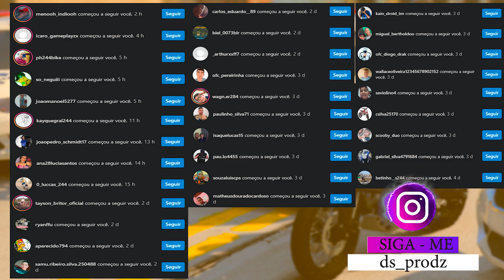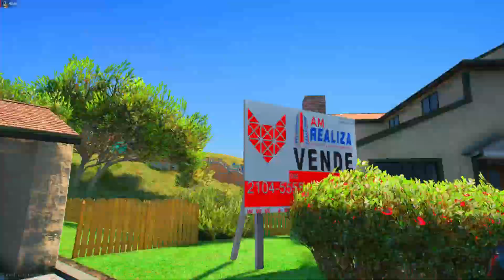RECUPEREI A MOBILETE DO MEU AMIGO NA FAVELA | GTA 5: VIDA REAL #254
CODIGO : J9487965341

 ▬▬▬▬▬▬▬▬▬▬▬ஜ۩۞۩ஜ▬▬▬▬▬▬▬▬▬▬▬▬▬
📱 REDE SOCIAS 📱

♛ Participantes ♛